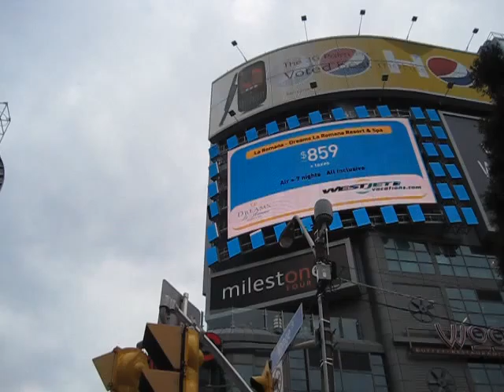Toronto Dundas Square